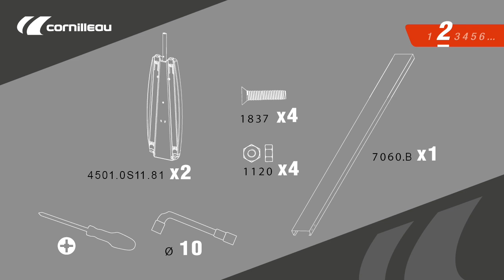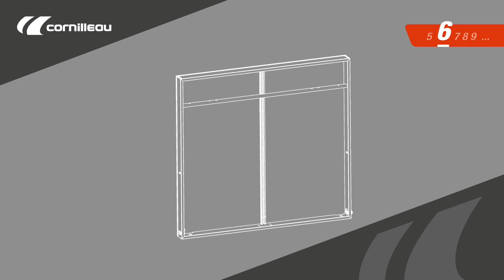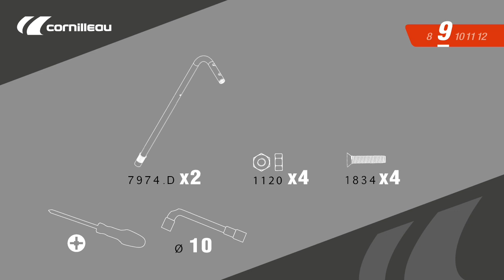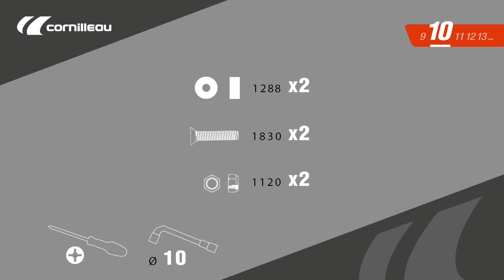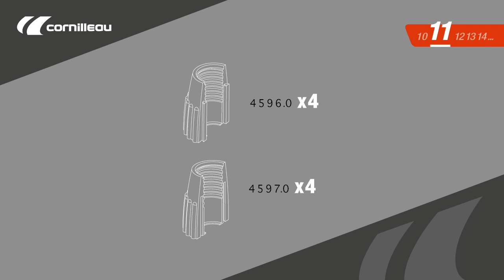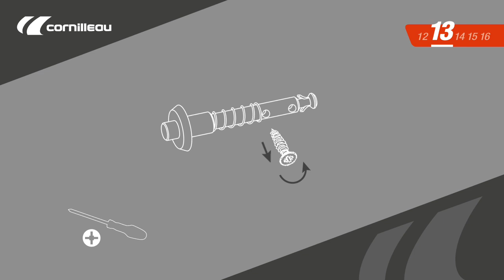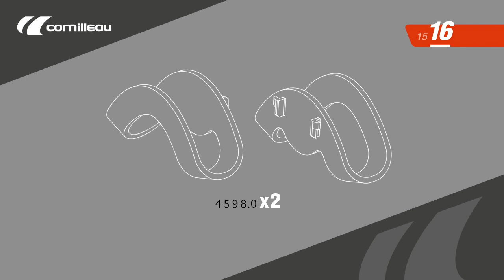Montage table de ping-pong Cornilleau 100S Crossover outdoor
Tutoriel pour monter facilement votre table de ping-pong Cornilleau 100S outdoor.